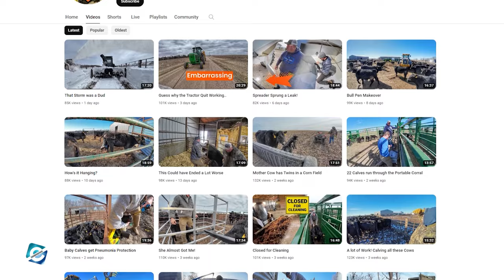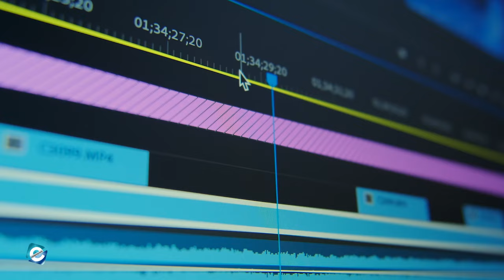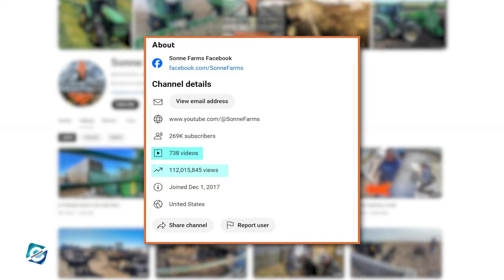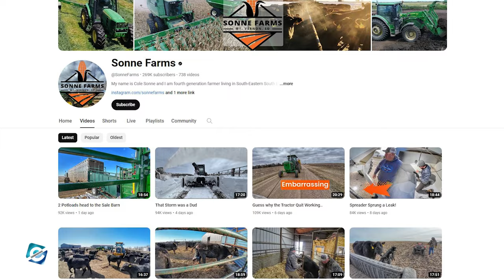What happened to Cole Sonne from Sonne Farms?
Sonne Farms is a YouTube channel hosted & managed by Cole Sonne. Besides that, Cole & his family owns & operates a massive farm named Sonne Farms. The YouTuber uploads videos about his daily farm life, promoting agriculture by sharing his farming activities. In fact, Sonne Farms' YouTube channel has over 269K subscribers and 112 million total views as of now.

But despite the fame and success of the channel, Cole's life has not been without its share of challenges. So, in this video, you will get to know what happened to Cole Sonne from Sonne Farms.

00:00 What happened to Cole Sonne from Sonne Farms?
00:30 Sonne Farms YouTube Journey
02:50 Sonne Farms Tragedy
03:30 Sonne Farms Facts

Audio Credit:

Track: Sawdust
Artist : Silent Partner

Track: Country Gentleman
Artist : Endless Love

Track: African Fella
Artist : Cumbia Deli